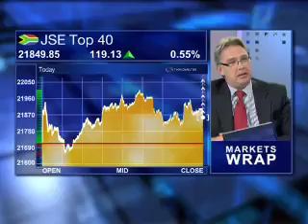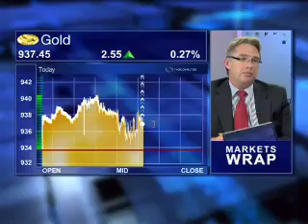18 August - JSE Markets Wrap - Gary Poultney - Sasfin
Bronwyn Nielsen speaks to Gary Poultney, Portfolio Manager, Sasfin looking at:
GDP Figures from SA;
overall stratergy; Sectors; Telecommunications; Gold